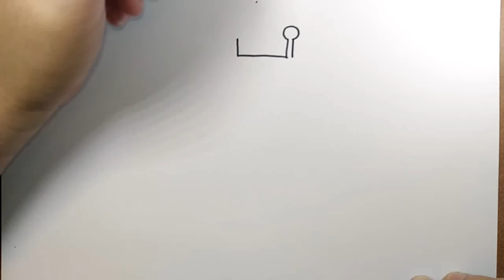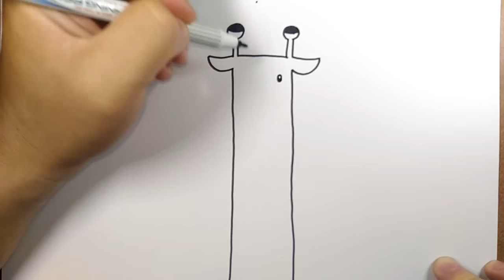สอนวาดรูป การ์ตูน ยีราฟ วาดการ์ตูน กันเถอะ